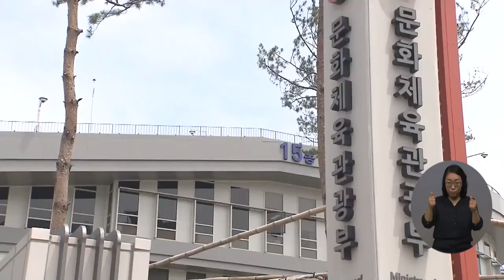복지TV뉴스 1564회 7월 28일 (수) 단신2_제1기 장애예술인 문화예술 활동 지원위원회 출범_손자희 아나운서